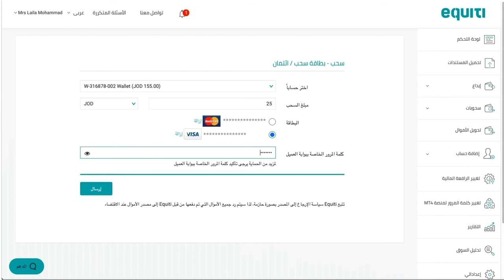كيفية السحب باستخدام بطاقات السحب و الائتمان